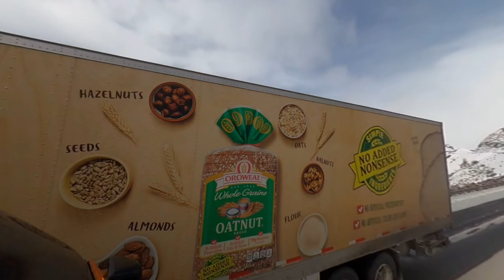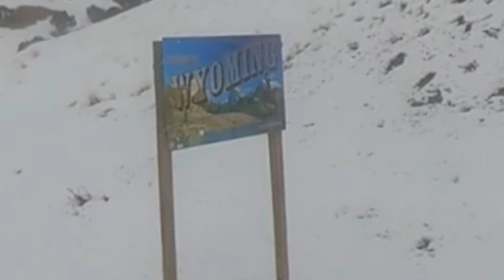Colorado Scenic Drive: Eisenhower Tunnel to Wyoming Border (HWY9)